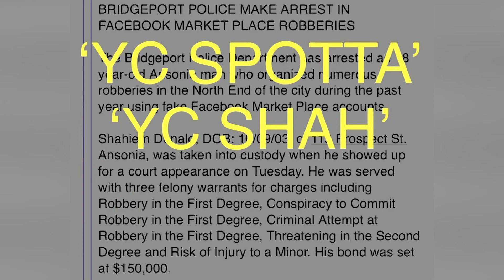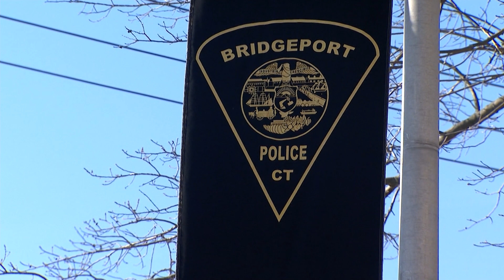Police: 2 men conspired to commit robbery by targeting people on Facebook Marketplace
Police say two men conspired to commit first-degree robbery by targeting people on Facebook Marketplace.